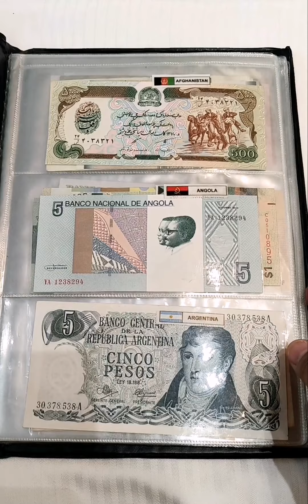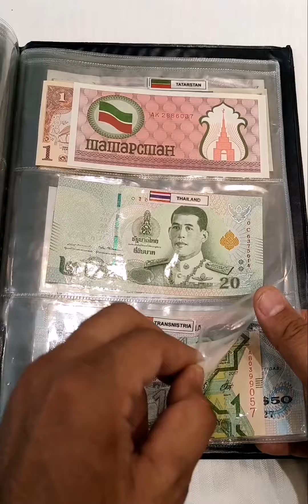102 Notes of 102 Different Countries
*All notes are kept inside the sleeve of the album, with a country sticker affixed above.*

*This same album buyer would get.*

Grade: Mixed denomination in collectable grade.